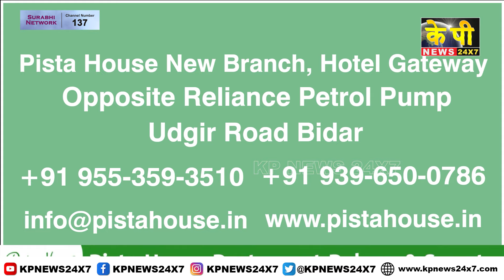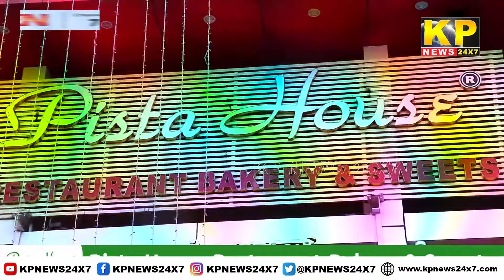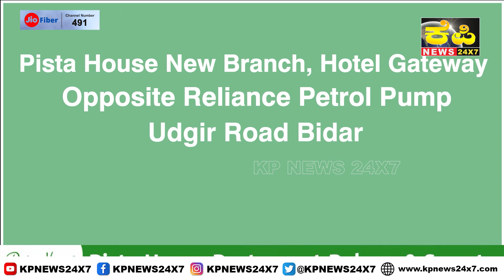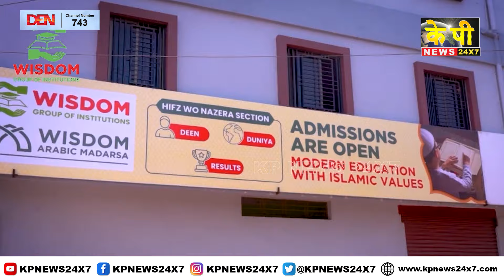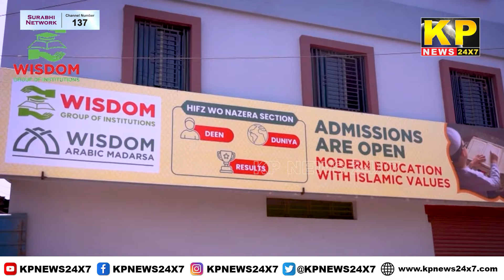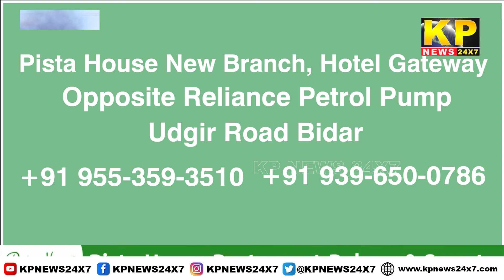KARNATAKA News | 10 PM Bulletin - 07 JUNE 2023 Bidar Karnataka State & National News In Hindi.